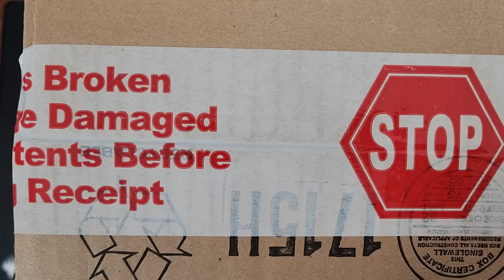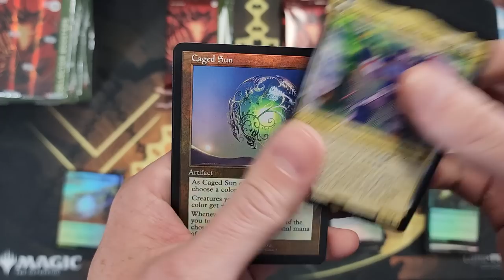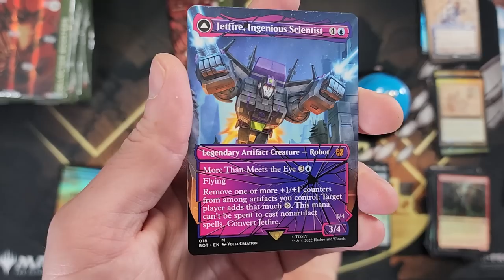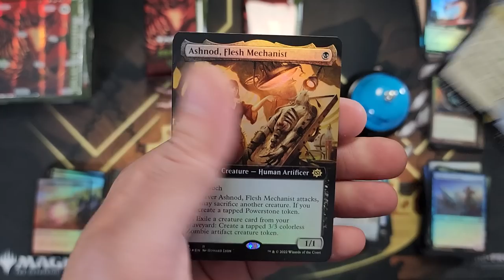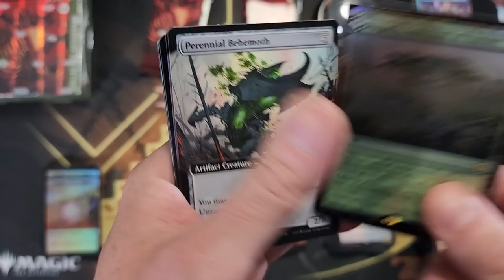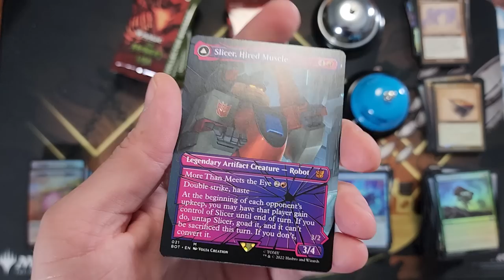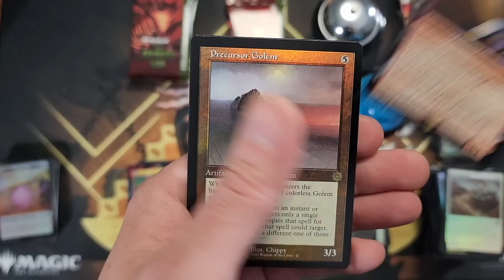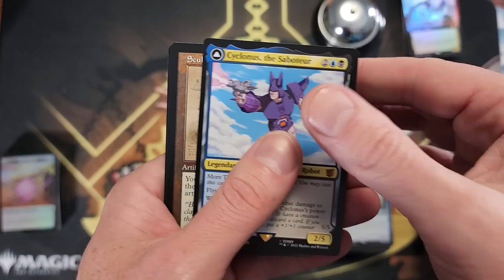1% Chance to Hit Serial Numbered Card Brothers War Collector Booster Box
Opening the latest Brothers War collector boxes.  Looking for serial numbered cards.